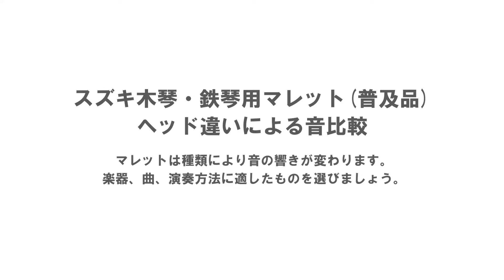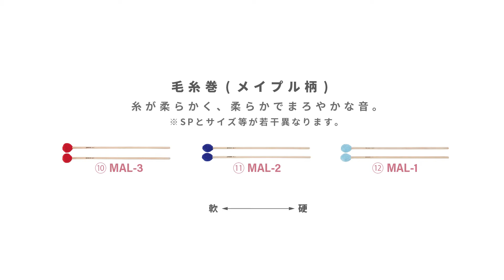スズキ木琴・鉄琴用マレット(普及品) ヘッド違いによる音比較 ザイロホーン編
ゴム球[0:20 SP-523][0:28 SP-522][0:37 SP-521]
綿糸巻[0:52 SP-543][1:00 SP-542][1:08 SP-541]
毛糸巻(樹脂柄)[1:25 SP-533][1:32 SP-532][1:41 SP-531]
毛糸巻(メイプル柄)[1:57 MAL-3][2:05 MAL-2][2:13 MAL-1]
□SUZUKIマレット